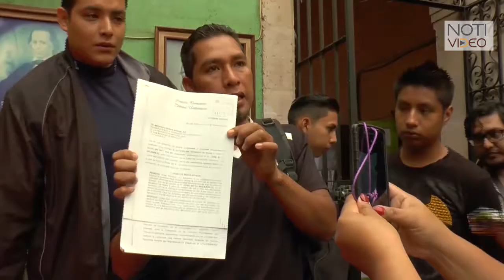Estudiantes denuncian irregularidades en expulsión de la michoacana